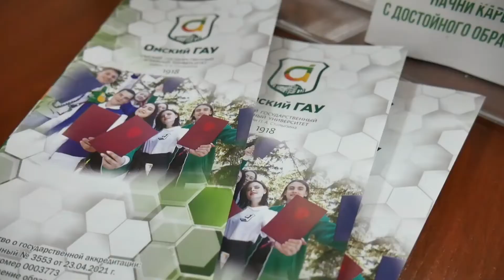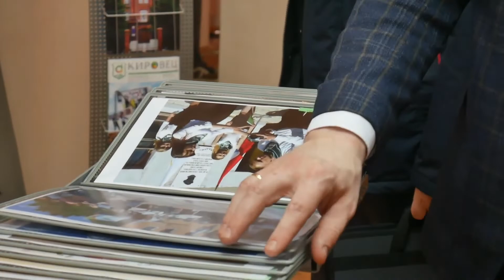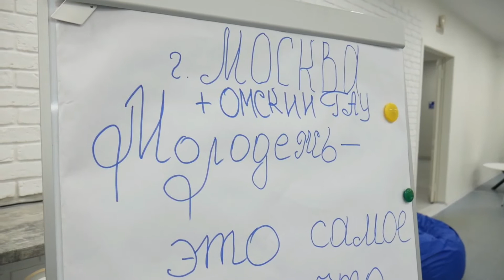Новости Омского ГАУ. Выпуск #50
Выпуск новостей №50 уже ждёт вас!
В этом выпуске:
1.🎤🎬 Студенческая весна
2.🏆 Кубок ректора Омского ГАУ по КВН
3.🤾‍♀ Интервью с капитаном команды женской сборной по волейболу
4. 📚🐊Семинар-совещание проректоров вузов Минсельхоза РФ